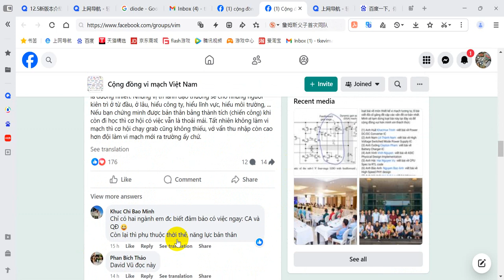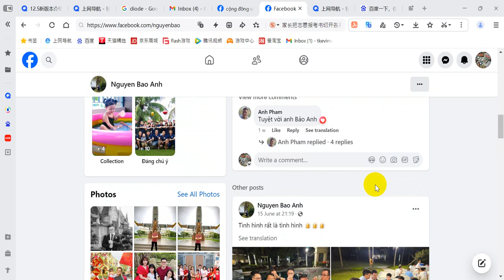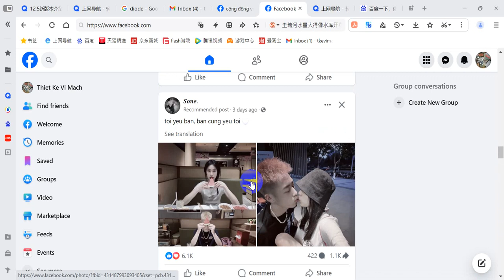học thiết kế vi mạch ở đâu? đhbkhn? đhbk hcm? đhbk đà nẵng ? lương ks tháng 50 củ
Tặng ly cà phê để ủng hộ chia sẻ nhiều hơn về kiến thức:
TK Ngân hàng Vietcombank (VCB) - chi nhánh Da Nang - chủ TK: Le Quang Trung - số TK: 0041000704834